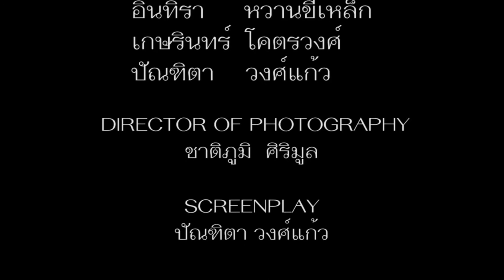หนังสั้น เรื่อง เพื่อนเวลากับมิตรภาพ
หนังสั้นเรื่อง “เพื่อน เวลา กับมิตรภาพ” เป็นเรื่องราวของนักเรียนชั้น ม. 4 โรงเรียนสารคามพิทยาคม ที่ใช้เวลาว่างให้เกิดประโยชน์ โดยลดเวลาเรียนเพิ่มเวลารู้ ยามว่างเว้นจากการเรียนพวกเขาช่วยเหลือกัน โดยการติวในเรื่องเรียนที่เพื่อนบางคนยังไม่เข้าใจ และได้แลกเปลี่ยนเรียนรู้ซึ่งกันและกัน ทำให้คนที่กำลังท้อมีกำลังใจ เรียนได้ทันเพื่อน ที่สำคัญทำให้พวกเขาได้มิตรภาพที่ดี ไม่ทำในสิ่งที่ไม่ดี และยังมีเวลาไปทำสิ่งดีมีประโยชน์อย่างอื่น เรื่องราวจะเป็นอย่างไร โปรดติดตามชมจากหนังสั้นเรื่อง “เพื่อน เวลา กับมิตรภาพ”